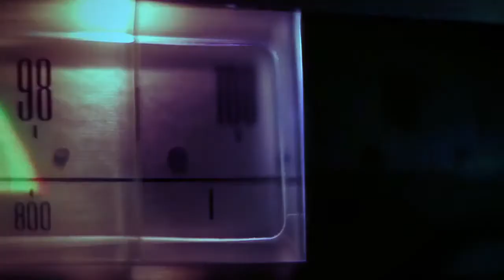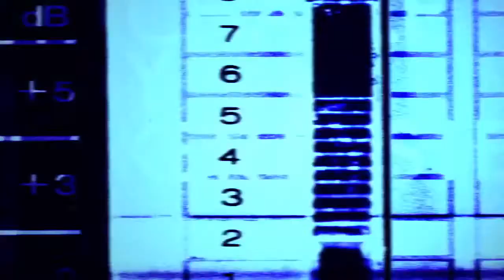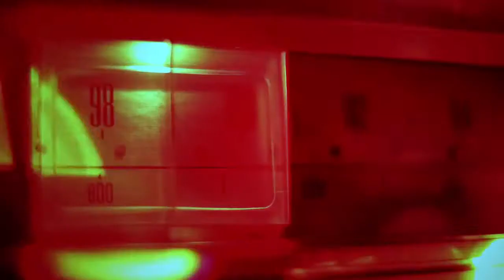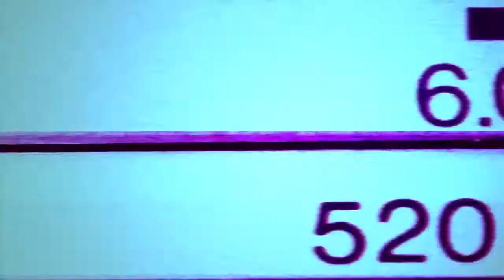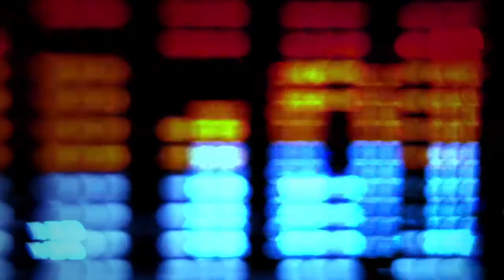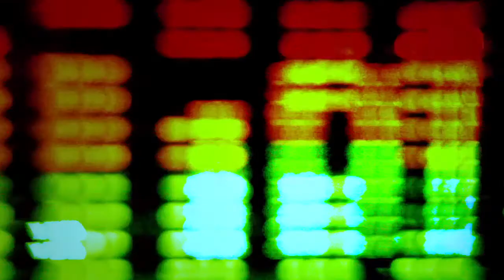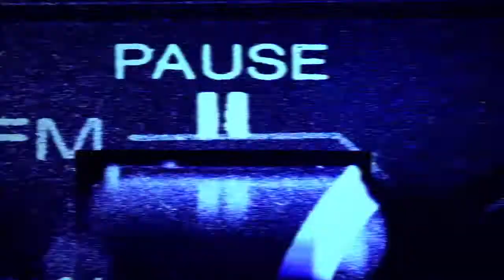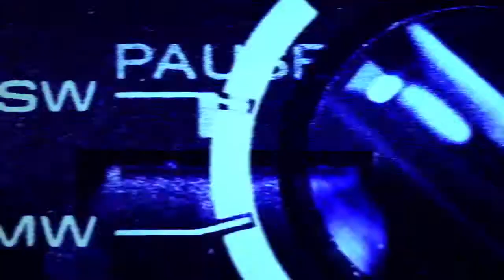The DeepHouse Borderline Selection - Step. 87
1 | 00:00 | A Project - Sweet Sensation
2 | 05:15 | DJ Roger Vega - Selvangens
3 | 09:56 | Proctor NG - Music Massive
4 | 13:23 | Phantastic Paradise - Make It Funky
5 | 16:41 | Plastique Boutique - Nu Garage
6 | 20:55 | Open Rhythm - Show Me The Way
7 | 26:07 | Voodoo Obsessions - Pros And Cons
8 | 32:47 | Voice 2 Be - Mistake
9 | 36:49 | Diverse Vibe - Stabilo
10 | 39:52 | Mr Alka - Redruth
11 | 44:45 | Tony Roja - On The Trail
12 | 49:58 | Tony Sillipo - Simple Things
13 | 54:37 | Chillhouse Elements - Runaway Again
14 | 57:47 | Deep Native - Scream Performance
15 | 1:01:23 | Mark Taylor - Medicine
16 | 1:04:52 | Phisicall - Lover Boy
17 | 1:10:08 | Marcell Maxx - Nice Day
18 | 1:13:40 | Frank Powell - Jamaicanroots
19 | 1:18:05 | Human House - Pet Shop
20 | 1:21:04 | Ted Mackenzie - Suburban Fear

® 2018 BorderLine